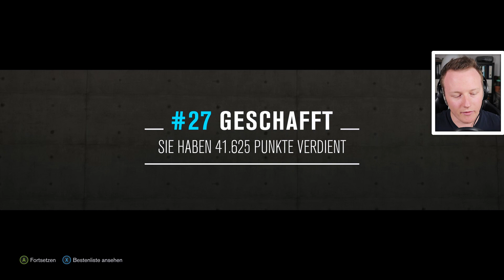SPRINGEN, DRIFTEN, ZERSTÖREN!! - Forza Horizon 3 #12 PC Gameplay Ultra!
►► BOCK auf FORZA?

✘ TeamSpeak 3: ts.valle-gaming.de (IP!)

►►  Zum Spiel/Video:
Wir spielen endlich Forza Horizon 3 - auf dem PC (leider nur mit Windows 10) in Ultra-Settings. Viel Spaß bei heißen Rennen, Tuning etc. und mit mir - bei meinem ersten Forza Game.

✘ Hier kannst du das Spiel kaufen: